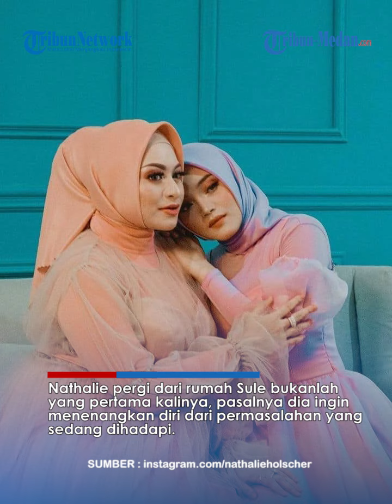Nathalie Holscher Bantah Kabur dari Rumah Sule, Semua Butuh Proses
Keluarga Sule kini diterpa masalah, beberapa waktu lalu hubungan sang istri dan anaknya makin memanas.

Imbas dari permasalahan ini, Nathalie pun dikabarkan kabur dari rumah Sule.